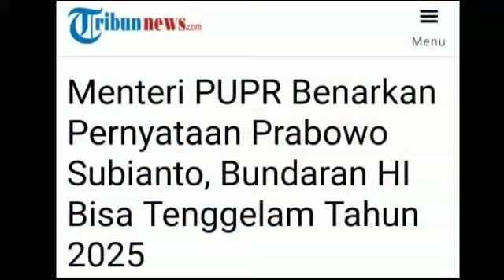MENTERI PUPR BENARKAN PERNYATAAN PRABOWO, BUNDARAN HI BISA TENGGELAM TAHUN 2025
TRIBUNNEWS.COM, BOGOR - ‎Menteri PUPR Basuki Hadimuljono membenarkan pernyataan capres Prabowo Subianto yang menyebut intrusi air laut di Utara Jakarta diperkirakan akan sampai Bundaran Hotel Indonesia (HI) pada 2025.
"Itu betul Pak Prabowo kalau menurut hitungan," ujar Basuki di Istana Bogor, Rabu (21/11/2018).
Basuki mengaku pernah menyampaikan bahwa dalam 15 tahun ke depan Bundaran HI akan tenggelam oleh air laut, seiring aliran sungai di Jakarta yang tidak bisa lagi bermuara ke laut karena adanya penurunan muka tanah 10 cm sampai 13 cm per tahun di Kota Jakarta.

Baca: Bikin Macet Tol Japek, Menhub Stop Sementara Proyek LRT dan Kereta Cepat Jakarta-BDG Sampai Lebaran
‎"Kita butuh tanggul, makanya ada istilah NCICD (national capital integrated coastal development) sebagai protection, jadi bukan untuk banjir tapi penanggulangan lingkungan," tutur Basuki.
‎Basuki mengatakan, penurunan tanah tersebut disebabkan adanya penyedotan air tanah yang berlebihan, sehingga pemerintah membuat waduk Karian dan sistem penyediaan air minum (SPAM) Jatiluhur untuk memenuhi air di Jakarta tanpa menyedot air tanah.
Baca: First Media Nyatakan Sanggup Cicil Tunggakan Frekuensi, Sikap Kominfo Kok Jadi Mengambang
"Mayoritas sedot air tanah semua (pemenuhan air di Jakarta),besar sekali, dan sudah lama juga orang tahu," papar Basuki.
Sebelumnya, Prabowo menyebut air laut di utara Jakarta‎ akan mencapai Bundaran HI pada 2025, seiring adanya kenaikan air laut setiap tahunnya.
"Diprediksi bahwa air dari Tanjung Priok di 2025 akan sampai ke depan Kempinski, di depan Grand Hyatt Hotel, air di utara, Priok akan sampai Bundaran HI," kata Prabowo Subianto.